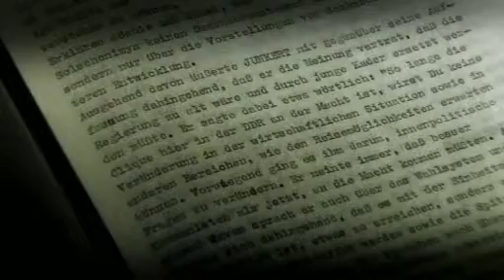Wenn Freunde zu Verrtern werden.flv